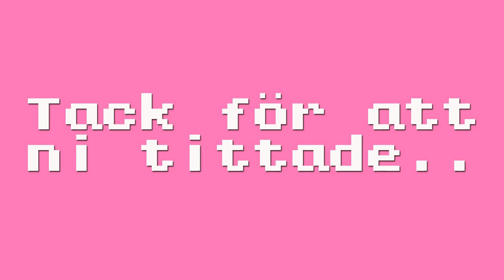NEW YORK, del 2: människorna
Om du gillar mina videor, klicka gärna på "like" - knappen

Vill du att jag besvarar just Din kommentar eller fråga?
Besök då eller och skriv skriv skriv!!!